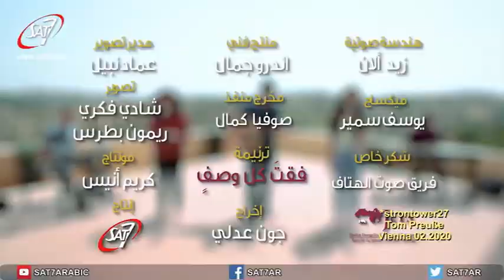Pragnę być w Twojej obecności, text PL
Arabic Christian Song from Jordan